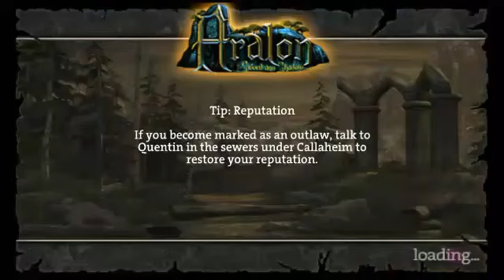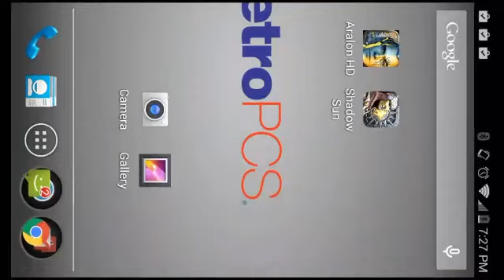Aralon sword: 3d rpg great game not great camera MTR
on Amazon and shop like you normally would! That's it, any purchase made through this link gives the channel a small kickback thanks!!! CricketWireless MetroPCS BoostMobile Aralon sword: 3d rpg great game not great camera. When I rate game it's graphics GAMEPLAY and control. The camera control is the mail in the coffin for this one. Also it's high price doesn't make it worth it or forgivable. All 3 camera mode suck in some type of way other than that game is good GAMEPLAY excellent and graphics good. You decide!